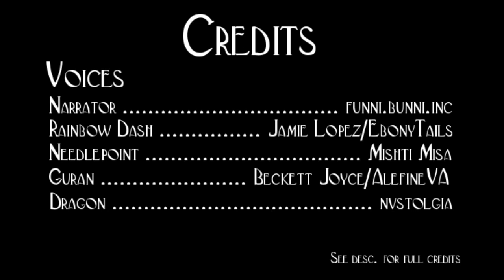Rainbow in the Dark - Chapter 1: When Karma Bites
Twas a dark and stormy night...

When ponies go missing after Nightmare Night, and a group of shady investigators show up and practically take over Ponyville, Rainbow Dash considers herself lucky. But then strange things begin to happen to her anyway. Why does she feel so sick all of a sudden? Who is this mare speaking to her in her mind? Why do bright lights hurt so much?

Directed, Edited, and Produced by:
Raeligath

Splash Art by:
UrbanQhoul

Cast:
Narrator - @funni.bunni.inc